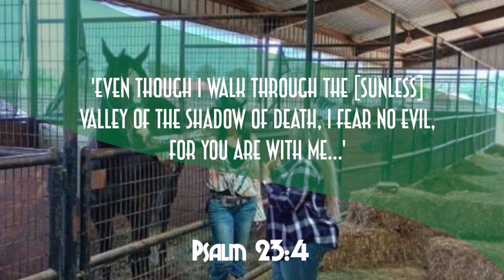(FLAME) Apostle's Corner Bob Moore Farms Ep 8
Revival For Christ Club International Ministries, VanKnight Productions and the new RFC Flame Christian Network presents Apostle Jenni Vanover "Apostle's Corner"  featuring MIT Lora Weatherall at Bob Moore Farms Episode 8.